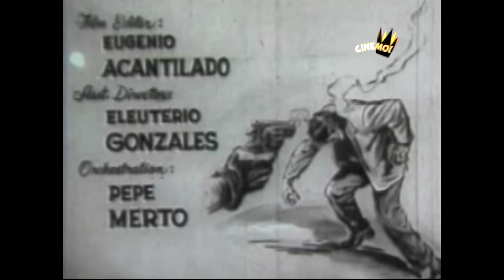Tough Guy | FULL MOVIE | Fernando Poe Jr., Chiquito, Jose Padilla Jr. | CineMo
Muling balikan ang pelikulang Tough Guy na pinagbibidahan ni Da King Fernando Poe Jr. (FPJ), Chiquito, at ni Jose Padilla Jr.!